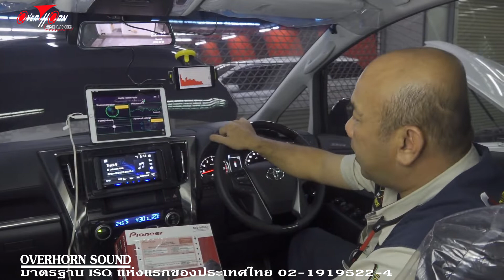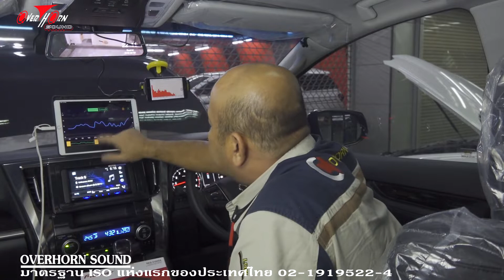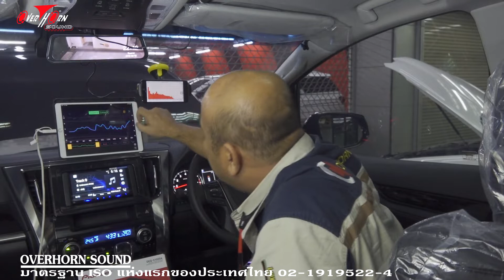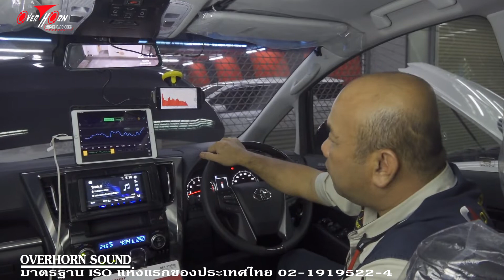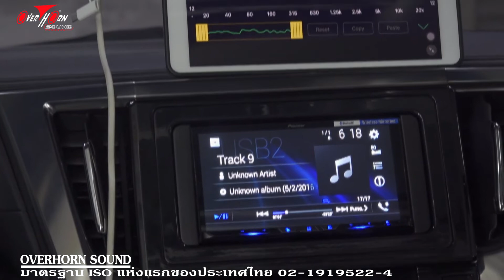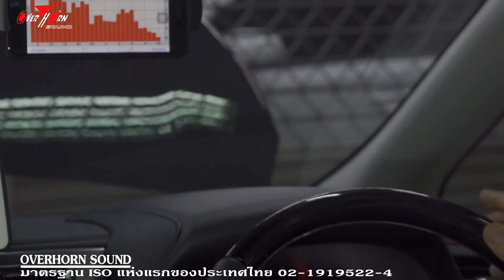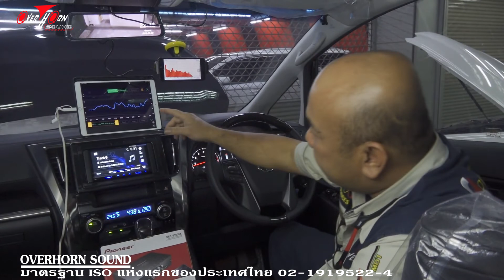เครื่องเสียงรถ TOYOTA VELLFIRE ติดลำโพง SUB ระบบเบสล่องหนคือ อะไร